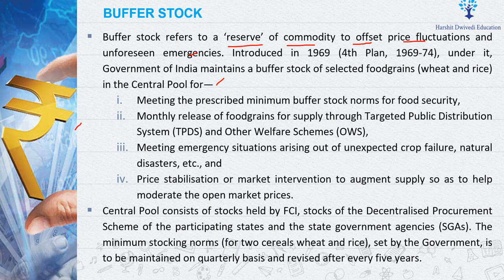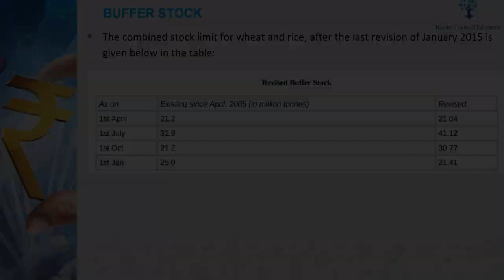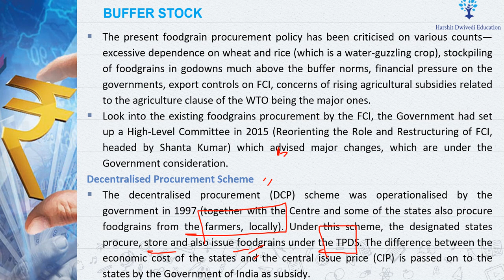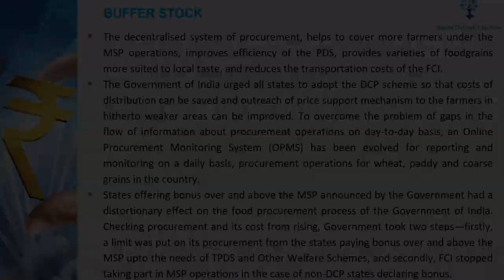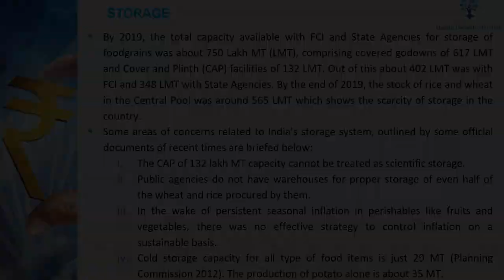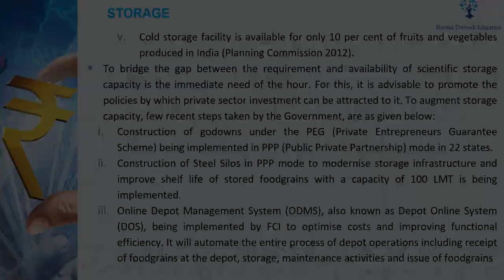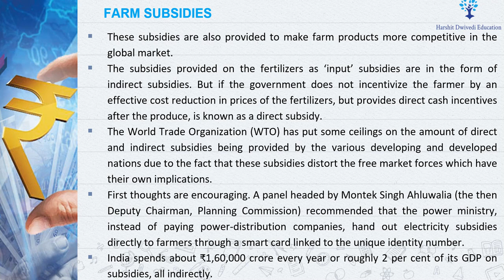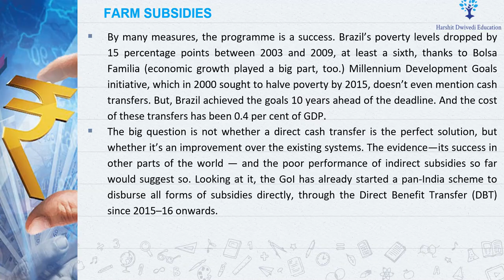(Part 57) Buffer Stock, Decentralized Procurement Scheme, Storage & Farm Subsidies (Direct/Indirect)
# What are Direct Farm Subsidies ?
# What are Indirect Farm Subsidies ?
# Bolsa Familia programme of poverty reduction in Brazil
# Storage of food grains in Food Corporation of India and State agencies godown
# How Buffer Stocks in India are maintained ?
# What is Decentralized Procurement Scheme of State Government ?